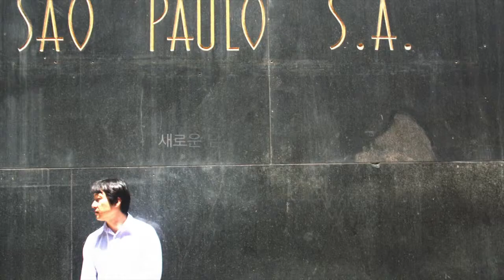박재욱_홍보영 - iPhone 4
삶의 예배
남미워십팀 LAMP의 리더 박재욱의 첫 솔로엘범